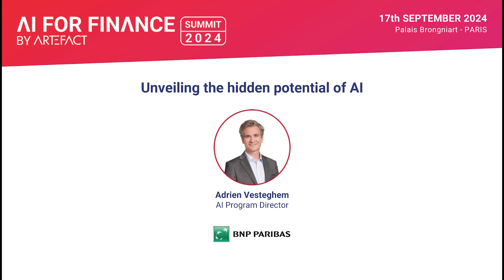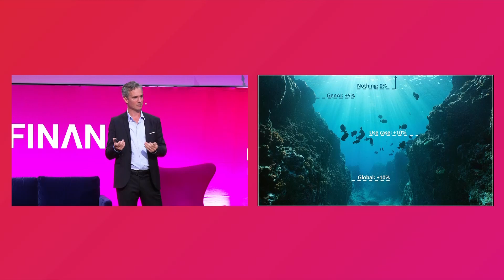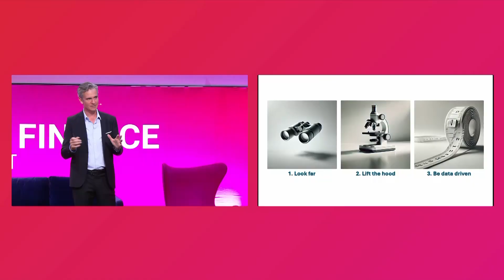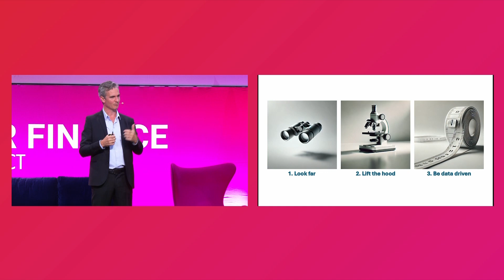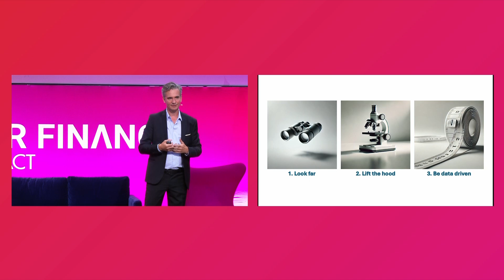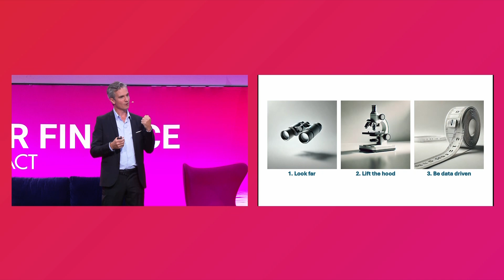Unveiling the hidden potential of AI, Adrien Vesteghem from BNP PARIBAS | AI for Finance by Artefact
Watch the replay of the keynote on "Unveiling the hidden potential of AI" by Adrien Vesteghem, Director of the AI Center of Excellence and AI Program for Efficiency at BNP Paribas, at the AI for Finance by Artefact Summit.

A unique opportunity to gather the European AI ecosystem with the European Financial ecosystem: hundreds of corporates, startups, Fintechs, research labs and communities. With this B2B edition, we aim to spotlight the Top 50 use cases of Artificial Intelligence in the financial industry.